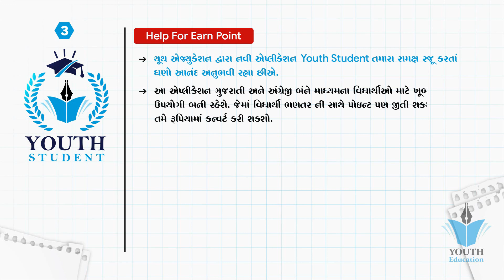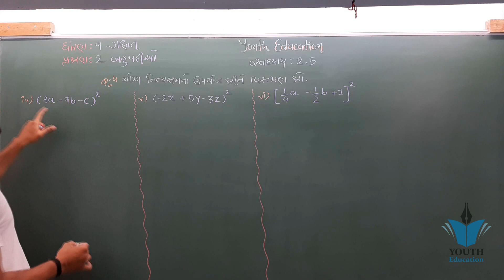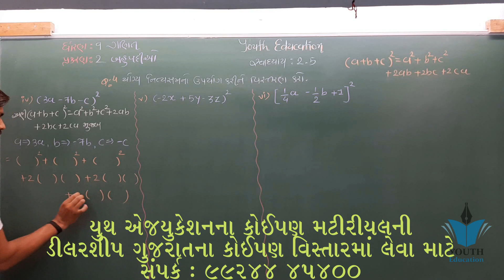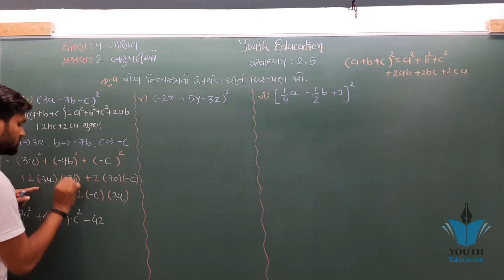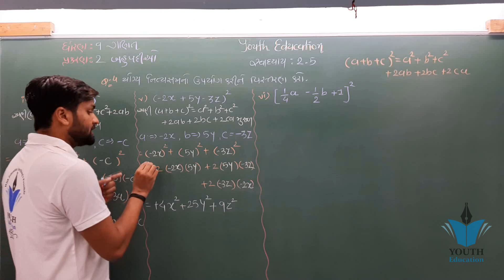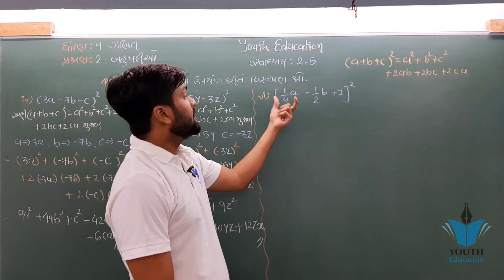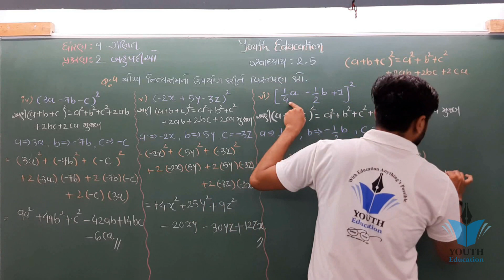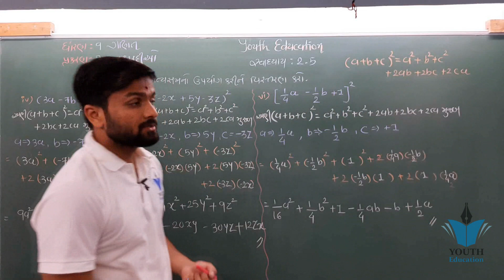Std 9 maths ch 2 (બહુપદીઓ) સ્વાધ્યાય 2.5(4) | ભાગ 35 | ધોરણ ૯ ગણિત પ્રકરણ 2 | By : Sahil Vekariya